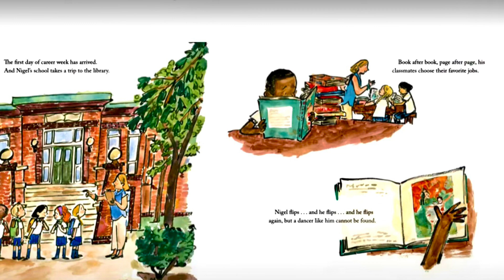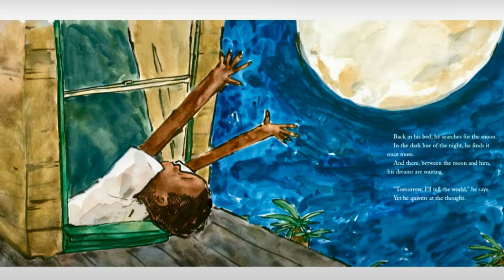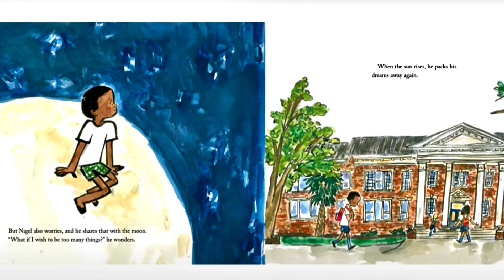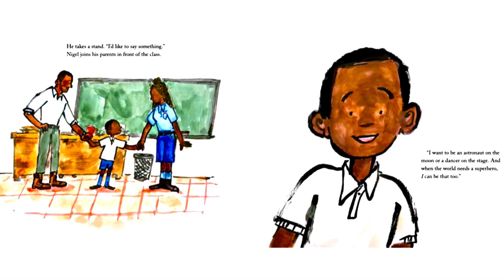Nigel and the Moon by Antwan Eady and Gracey Zhang, read aloud storybook